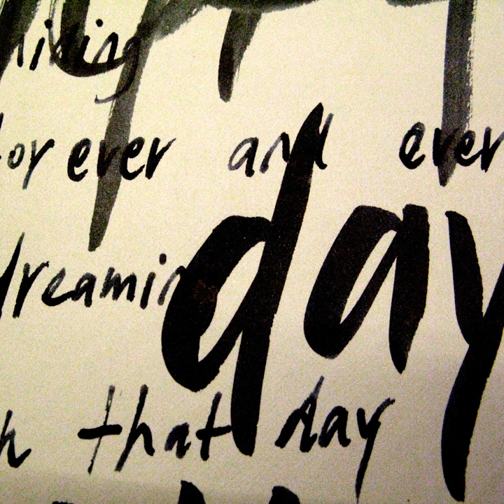The Way We Write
The Way We Write · AGF · Craig Armstrong

Orlando

Composer: Antye Greie
Music  Publisher: Chester Music Ltd part of the Music Sales Group
Composer: Craig Armstrong
Music  Publisher: Maobeat Musikverlag/BMG Rights Management